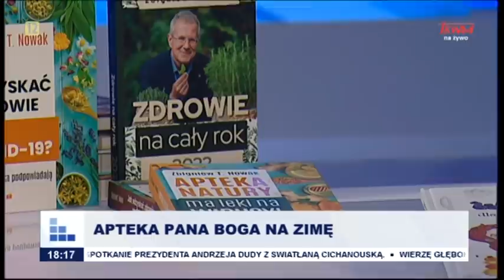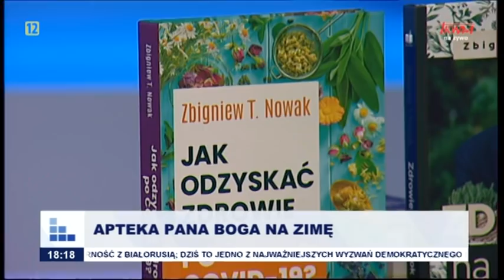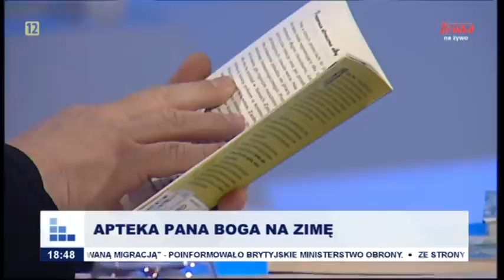Rozmowy niedokończone: Apteka Pana Boga na zimę cz. I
Zbigniew Tomasz Nowak - znawca ziół leczniczych